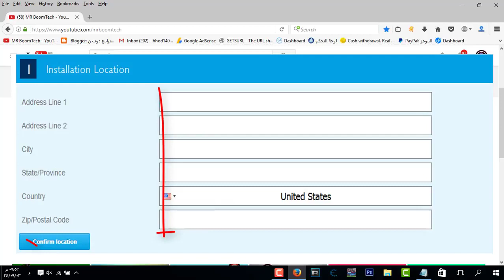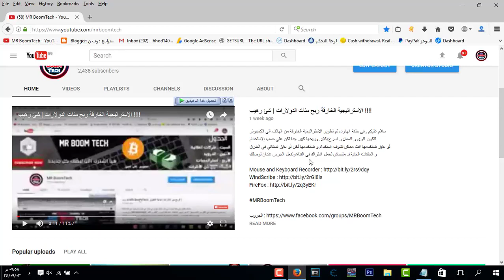منتج مجاني - سعره 120 دولار مجانا حتى باب منزلك 😍✨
سلام عليكم , في حلقة انهارده اتكلمت عن فيديو عن جهاز بثمن 75 يورو يصلك مجانا في الفيديو انا لا اقصد الاهانة لاي شخص وانا بعتذر لو خرج مني اي كلمة غلط في الفيديو لكن الفيديو كان لازم يتبعت و نحن بشر و الانسان يخطأ و ليس هناك اي عيب من الاعتذار و قول انك غلط انك تضحك على المتابعين دي غلطه كبيرة لكن كان ممكن تعدي الموضوع بأنك تثبتلنا و تعرفنا كل حاجه عن الموضوع وعن الشركة و الجهاز بالتفصيل .. انت ماتزال من افضل اليوتيوبرز في الوطن العربي وانا من عشاق فيديوهاتك لكن هذا الفيديو القصد منه ان اقول لمن يتابعني ما يفعله وهذا ما عهدت على فعله منذ انشاء هذه القناة ان اشارك مع الجميع كل ما اعرفه او سأعرفه شكرا لكم :)
مجانين,
مجانينك,
مجانيات,
مجانين الحسين,
مجانين مجانين,
مجانين تيك توك,
مجانين اليمن,
مجانينك باسم,
مجانين جمهور الاهلي,
مجاني اديني,
ماجاني نوم,
مجاني الادب في حدائق العرب,
ماجاني النوم,
ماجاني خبر,
ماجاني نوم حبيبي,
ماجاني ترا بيجيك,
ماجاني النوم ابراهيم,
ماجاني نوم نهوى,
ماجاني خير منك بس اذيه,
موقع دردشة مجاني buzzarab,
بث مجاني bts,
انترنت مجاني bottle vpn,
تطبيق busuu مجاني,
قالب bimber مجاني,
مجاني cccam,
دومين مجاني .com,
ريسلر مجاني cpanel,
ترافيك مجاني cpa,
سيسكام مجاني free cccam,
carfax تقرير مجاني,
camtasia تحميل مجاني,
دومين .com مجاني مدى الحياة,
cp مجاني,
camtasia مجاني,
انترنت مجاني djezzy,
انترنت مجاني droidvpn,
انترنت مجاني dns,
انترنت مجاني djezzy 2019,
domain مجاني,
برنامج dasta مجاني,
dasta مجاني,
dr fone مجاني,
تطبيق dasta مجاني,
dns مجاني,
برنامج محاسبة مجاني excel,
برنامج مخازن مجاني excel,
برنامج فواتير مجاني excel,
برنامج ewa مجاني,
app even مجاني,
excel مجانا,
elite passe مجاني,
مجاني facebook,
شحن مجاني free fire,
‏حساب مجاني fortnite,
دومين مجاني freenom,
fb مجاني,
fortnite تحميل مجاني,
fb lite مجانا,
fire pass مجاني,
دومين مجاني godaddy,
برنامج glitché مجاني للايفون,
حساب مجاني في growtopia,
growtopia حساب مجاني,
geosignal مجاني,
g suite مجانا,
gps مجاني بدون انترنت,
حساب مجاني nvidia games,
gps مجاني,
انترنت مجاني hola vpn,
huhu نت مجاني,
hma vpn مجاني,
هكر مجاني matrices hak,
vpn hola مجاني,
hosting مجاني,
انترنت مجاني جيزي kproxy,
هجوم مجاني lyrics,
انترنت مجاني 4g lte,
صنع logo مجاني,
logo مجاني,
facebook lite مجانا,
رصيد مجاني mtn,
انترنت مجاني mtn sudan,
اغانى تحميل مجاني mp3,
rdp مجاني microsoft,
رصيد مجاني mtn سوريا,
هكر مجاني pubg mobile,
mgcamd سيرفر مجاني,
لون m24 مجاني,
مجاني netflix,
شحن مجاني newegg,
برنامج netwa مجاني,
nar7rag مجاني اديني,
nar7rrag مجاني اديني,
انترنت مجاني ooredoo,
انترنت مجاني orange,
رصيد مجاني orange,
انترنت مجاني orange المغرب,
رصيد مجاني ooredoo,
فيسبوك مجاني orange,
انترنت مجاني opera,
نت مجاني opera,
نت مجاني ooredoo,
انترنت مجاني o2,
هكر مجاني pubg,
سكن مجاني pubg,
العاب ps4 مجانا,
ps plus مجانا,
pngtree تحميل مجاني,
برنامج pixaloop مجاني,
برنامج pos مجاني,
quika انترنت مجاني,
حساب qq مجانا,
مجاني rdp,
حساب مجاني roblox,
هوست مجاني rcell,
rdp مجاني للاندرويد,
rdp مجاني مدى الحياة,
rdp مجاني للايفون,
عمل rdp مجاني,
rdp vps مجاني,
سيرفر rdp مجاني,
نت مجاني stc,
رصيد مجاني stc,
sky vpn نت مجاني,
نت مجاني stc للايفون,
تفعيل نت مجاني stc,
skyvpn انترنت مجاني,
shutterstock تحميل مجاني,
skillshare حساب مجاني,
smtp مجاني,
نت مجاني turkcell,
انترنت مجاني turkcell 2019,
نت مجاني tls,
دومين مجاني tk,
انترنت مجاني turkcell,
نت مجاني tls tunnel,
touchretouch تحميل مجاني,
termux انترنت مجاني,
برنامج touchretouch مجاني,
touchretouch تحميل مجاني للايفون,
unity تحميل مجاني,
مجاني vps,
مجاني vpn for pc,
مجاني vpn تحميل,
مجاني vpn للكمبيوتر,
مجاني vpn hola للكمبيوتر,
هكر vip مجانا,
نت مجاني vpn,
برنامج مجاني vpn للايفون,
حساب vortex مجانا,
نت مجاني we,
برامج نت مجاني we,
انترنت مجاني we,
شحن رصيد مجاني we,
انترنت مجاني we 2019,
اكواد رصيد مجاني we,
اكواد نت مجاني we,
كود رصيد مجاني we,
عروض نت مجاني we,
yoyo رصيد مجاني,
رصيد مجاني 012,
رصيد مجاني 015,
رصيد مجاني 010,
رصيد مجاني 011,
ماجيك بوليت مجانا 0.15.0,
موقع زواج مجاني 100/100,
بلس مجانا 14,
بلس 14 يوم مجانا,
تطبيق تعارف مجاني 100,
تعارف مجاني 100,
100 صندوق مجاني,
ويندوز 10 مجانا,
100 بكج مجاني,
ايفون 11 مجانا,
100 دولار مجانا,
عش مجانين 1,
دومين مجاني 2019,
ستور سعودي مجاني 2019,
بتكوين مجاني 2019,
عمل دومين مجاني 2019,
سفر مجاني 2019,
اتصال دولي مجاني 2019,
فيسبوك مجاني 2019,
مهرجان هجوم مجاني 2,
قالب بلوجر مجاني 2019,
هاتف مجاني 2019,
دستني 2 مجانية,
destiny 2 مجانية,
لعبة destiny 2 مجانية,
دستني 2 مجانا,
هجوم مجاني 2,
عش مجانين 2,
نصائح وإرشادات مجانية 2,
3 مجانين تيك توك,
3 مجانين التيك توك,
فيلم 3 مجانين,
عش مجانين 3,
3 مجانين,
انترنت 4g مجانا,
انترنت مجاني مودام 4g,
4g مجانا,
العاب بلي 4 مجانا,
انترنت مجاني مودم 4g,
4 مجانين وبس,
4 مجانين,
ثيمات سوني 4 مجانيه,
العاب بلي 4 مجانية,
حسابات سوني 4 مجانيه,
عش مجانين 4,
فلم هندي مجانين 4,
50 صندوق مجاني,
50 ستور مجانا,
5 بكجات مجانيه,
عش مجانين 5,
مجانين المجوز 5,
انترنت مجاني *6,
نت مجاني *6,
رينبو 6 مجانية,
العاب ايفون 6 مجانيه,
عش مجانين 6,
عش مجانين 7,
مجانين فورت نايت 7,
8 انترو مجاني قابل للتعديل,
عصا مجانية 8 ball pool,
هدايا مجانية 8 ball pool,
عصا مجانيه 8 ball,
نقود مجانية 8 ball pool,
رويال باس 9 مجانا,
عش مجانين 9